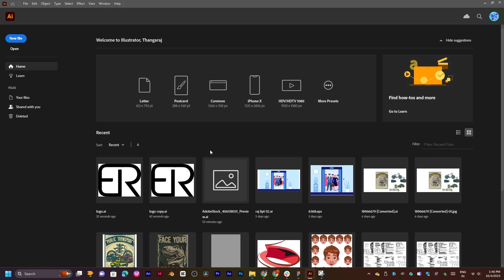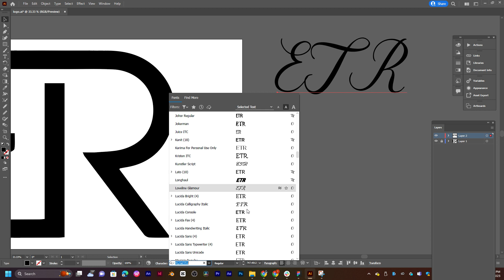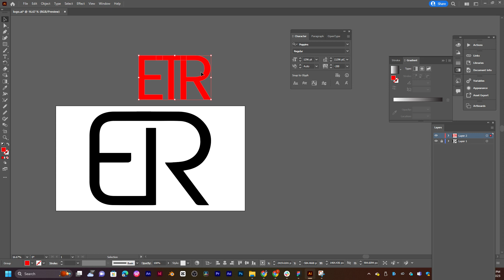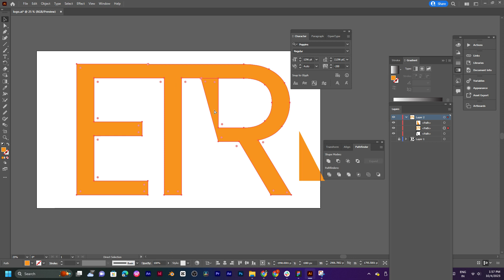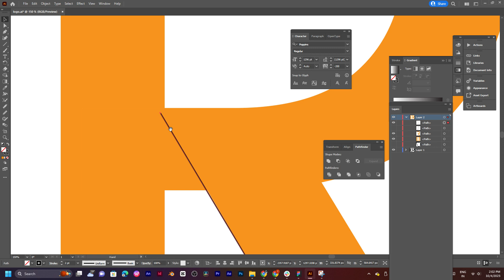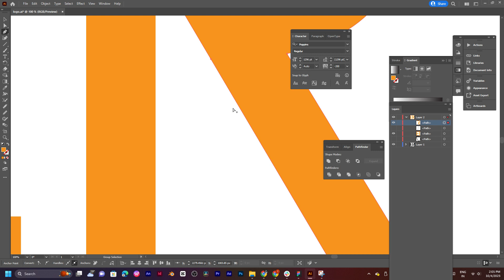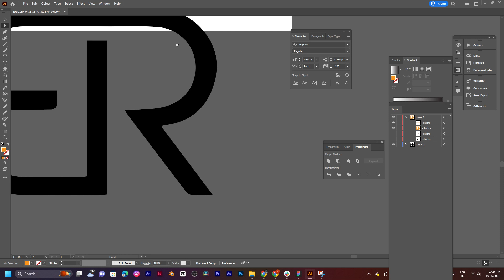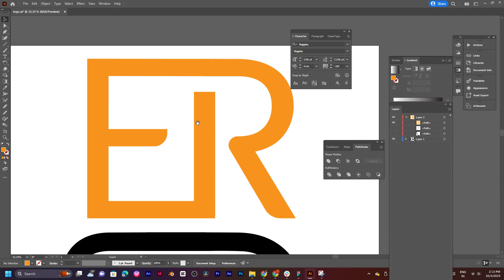how to animate a logo in illustrator ETR PART 1